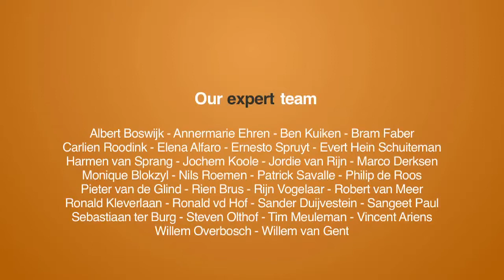Crowd Expedition interviews Koen Panis at CSW Summit Brussels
Crowd Expedition is a unique two-year project in quest of the real added value of the Collaborative Economy. In two years time we will talk to 150+ organisations in the field of the Collaborative Economy to make the bridge between the 'old' and the 'new' economy.

In this video expedition leader Martijn Arets interviews Koen Panis of Loyens & Loeff at the CSW Summit Brussels about his vision on crowdsourcing and the collaborative economy.